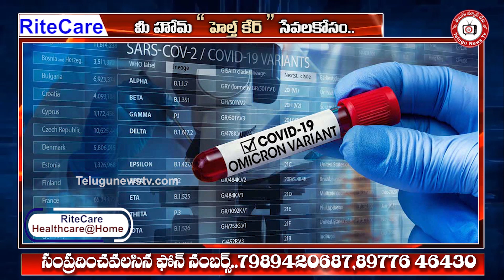Omicron Cases in India | Omicron Variant | Omicron Latest ముంచుకొస్తోన్న మరో ప్రళయం..